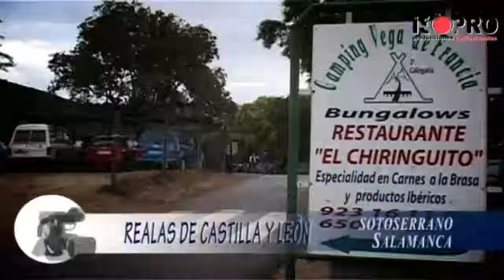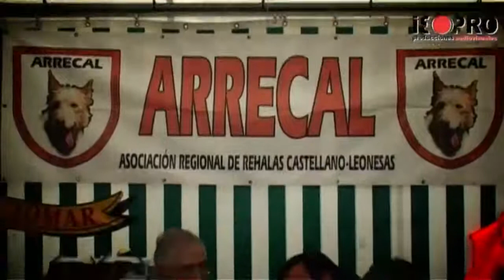Realas de Castilla y león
Una producción de Ana Isabel Núñez Collantes, técnicos en Imagen Santya GarCalvo, Guillermo Cameo y Francisco Cañizal Tello para la 8TVCyLSalamanca y